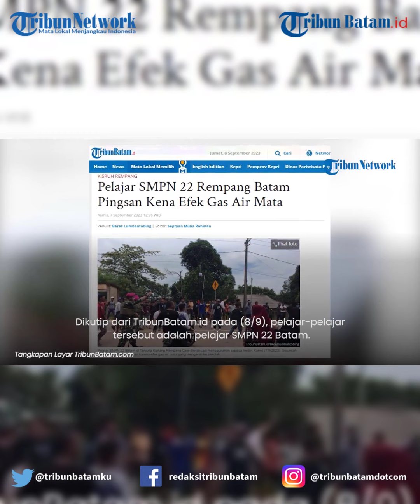BENTROK DI REMPANG-BATAM, Efek Gas Air Mata Buat Sulit Bernafas. BANYAK PELAJAR JADI KORBAN!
Momen mencekam bentrok di Batam, gegara gunakan gas air mata membuat siswa sesak napas hingga pingsan.

Diketahui, bentrok terjadi antara warga Rempang versus aparat gabungan terdiri dari TNI, Polri, Direktorat Pengamanan Badan Pengusahaan (BP) Batam dan Satpol PP di Pulau Rempang, Kamis (7/9/2023).

Imbas bentrok tersebut, jurnalis TribunBatam.id melaporkan ada pelajar yang pingsan akibat terkena efek gas air mata.

Dikutip dari TribunBatam.id pada (8/9), pelajar-pelajar tersebut adalah pelajar SMPN 22 Batam.

Kepala SMPN 22 Tanjung Kertang, Najib memberikan keterangan pada (7/9).

Para pelajar terimbas gas air mata yang terbawa angin oleh para pelaku bentrok.

Diketahui, kepada siswa yang pingsan, petugas kesehatan terus melakukan evakuasi.

Bahkan, ada beberapa siswa yang langsung dievakuasi menggunakan kendaraan roda dua.

“Suasana di luar sangat tidak kondusif, kami tak ingin anak-anak ada yang menjadi korban. Ini demi keselamatan kita semua,” ujar Najib lagi memberi peringatan

Editing A
Source tribunnews/tribun batam